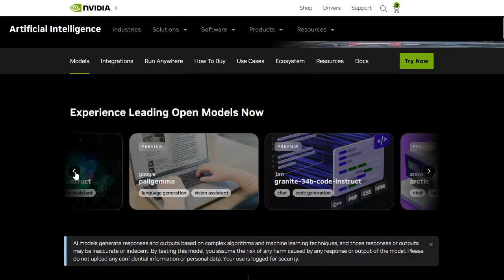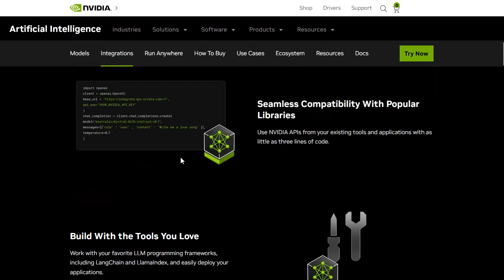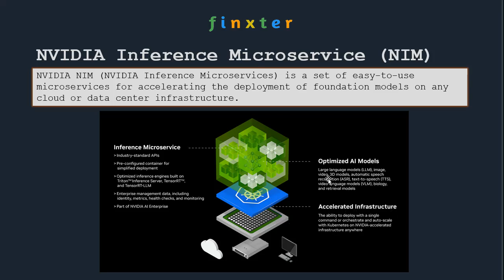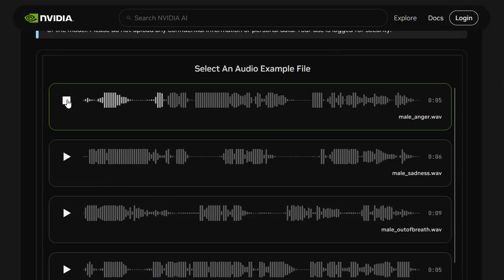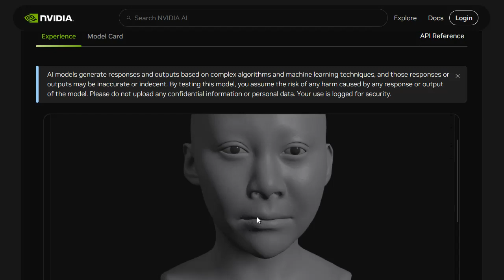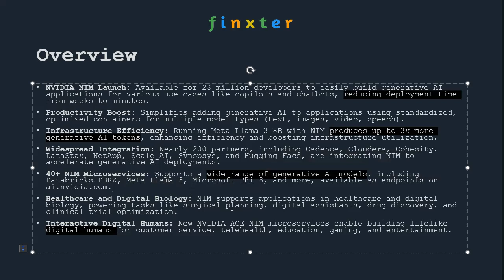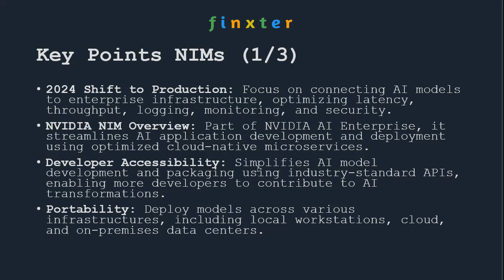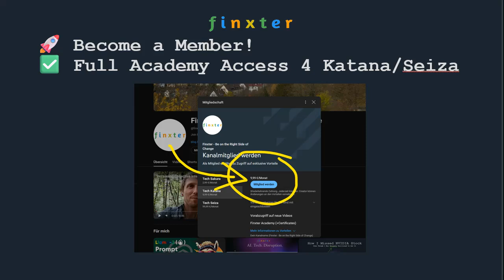Digital Humans: NVIDIA Announces NIMs 🤯 Containerized AI Microservices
In this video, you'll learn about NVIDIA's new breakthrough: containerized AI microservices, called NIMs:

NVIDIA NIM (NVIDIA Inference Microservices) is a set of easy-to-use microservices for accelerating the deployment of foundation models on any cloud or data center infrastructure.

Also, make sure to check out the AI and prompt engineering courses on the Finxter Academy: